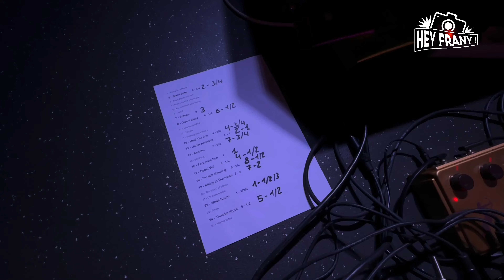Rétrospective - ROCK STORY SHOW 2 - 11/10/2024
du 11 oct. 20:30 au 12 oct. 20:30
ROCK STORY SHOW 2
Wood Stock Guitares Live

Le Collectif Musik Story vous présente le Rock Story Show 2 ! Plus d’une vingtaine de musiciens, chanteurs et chanteuses de notre région sur scène , au profits de 2 associations , Mam’zelle courage et Myl’ et un sourire en retraçant de grands standards du Rock !